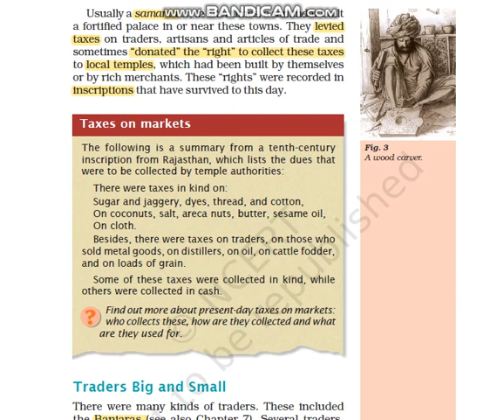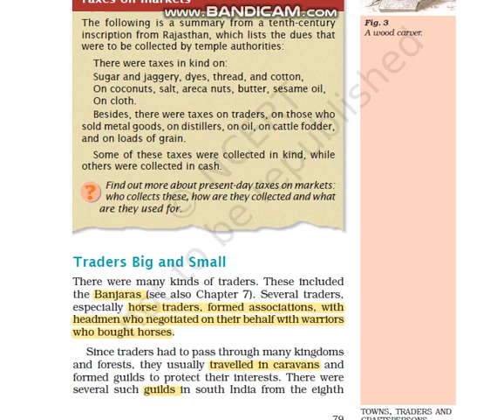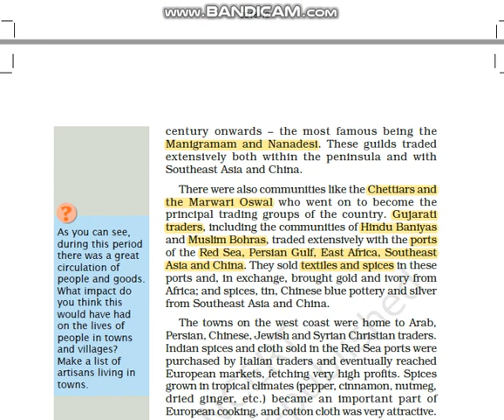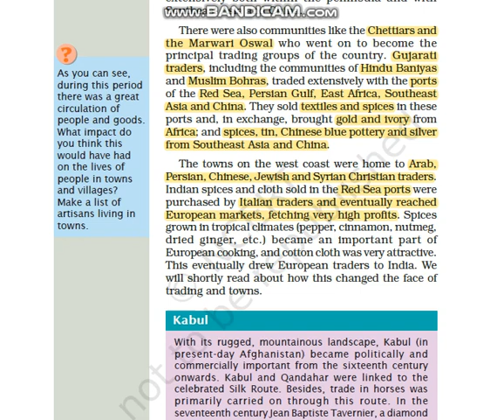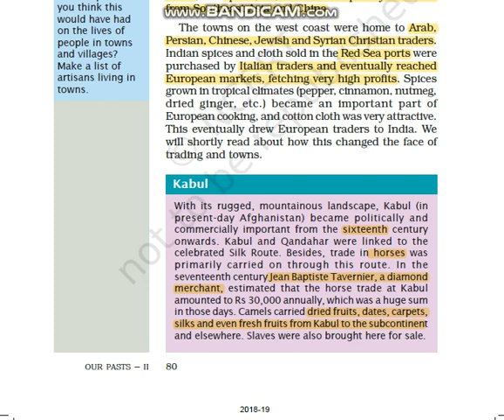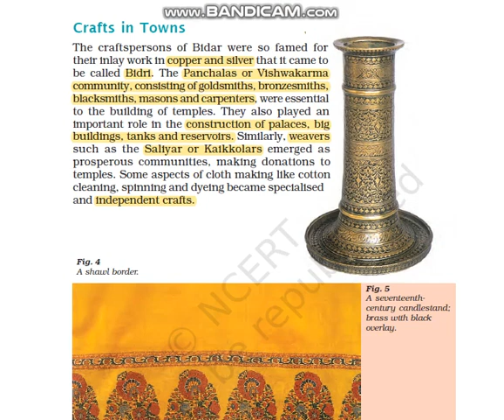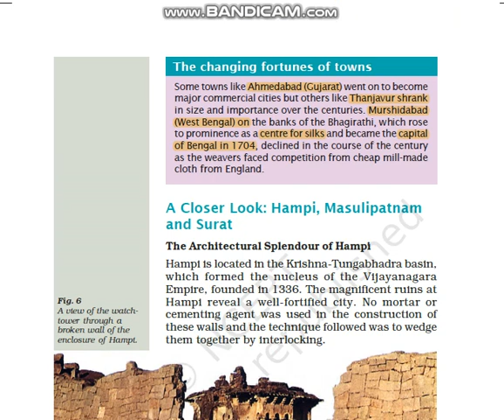Ncert Class 7 History Chapter 6 Part 2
Towns, Traders and Craftspersons